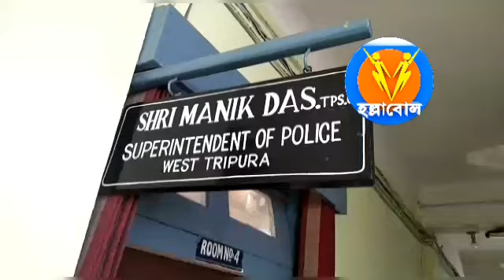লকডাউনে কঠোর হবে পুলিশ প্রশাসন । বিধি নিষেধ ভঙ্গ করলে ১০০০ টাকা জরিমানা । জানালেন পুলিশ সুপার ।